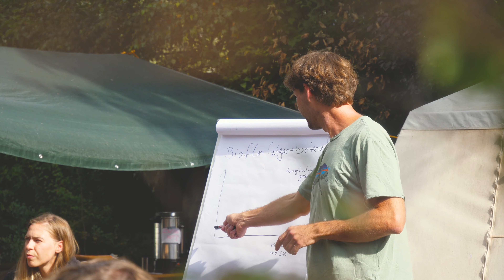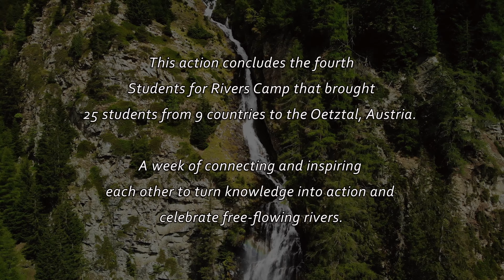Students for Rivers Camp 2022 | Oetztal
The yearly Students for Rivers Camp organised by the River Collective was located along the banks of the alpine Ötztaler Ache River. Gathering 25 students from 9 countries, along with various experts in a wide range of disciplines, participants learned from each other’s experiences, workshops and lectures, and from the local river-defending community, inspiring creative collaborations between participants.

We discussed the future of rivers in Austria in the context of a fast-changing planet. How have rivers changed since the industrialisation of Austria and which role do rivers have in our society today? Which narratives exist that justify the construction of large hydropower infrastructure? Can we change these narratives and reestablish the connection between natural rivers and people?

Our aim is to celebrate rivers and support the local communities in the protection of rivers and their thriving ecosystems to sustain a healthy living environment (social, economic, and environmental) for all species including humans.

This video is a recap of the Students for Rivers Camp and highlights the diverse and amazing participants and their motivations to turn knowledge into action for the protection of rivers worldwide. Thank you all for joining us!

The video is produced by Pystill productions that is local to the Oetztal Valley. The Students for Rivers Camp was organised by the River Collective in collaboration with local partners WET - Wildwasser Erhalten Tirol and WWF Austria, and supported by WWF Austria, NRS, Spade Kayaks, Floss&Co, Toros Outdoor, Packraft Europe and Source to Sea. We thank all these generous sponsors for making this camp possible.

A special shout out to the Free Floater String Band that provided the tunes during the final party.